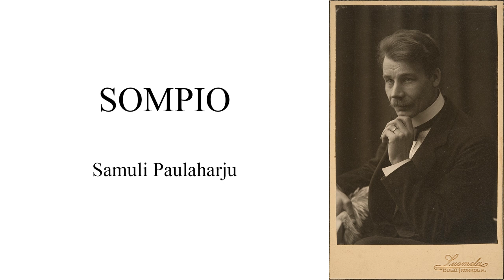Sompio, Samuli Paulaharju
Vuonna 1937 Paulaharju matkasi keruulle Sompioon, johon oli tutustunut lähes 30 vuotta aiemmin. Siellä hän tallensi paperille seudun viisaudet ja tavat. Paulaharjut olivat jo tunnettuja kerääjiä ja kirjoittelivat matkoiltaan reportaaseja lehtiin. Ensimmäinen retki keskeytyi Samulin sairastelun vuoksi. Hän kävi viimeisen kerran Lapissa, Sompiossa, kevättalvella 1939. .

Piplia: Ilmainen Äänikirja YouTubessa suositusta klassikosta, sotakirjasta tai muusta tekijänoikeuksista vapautuneesta teoksesta.